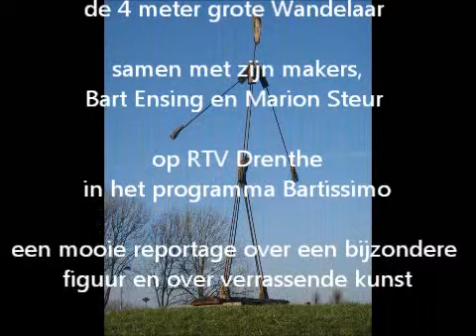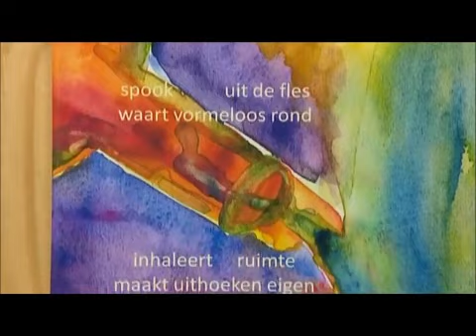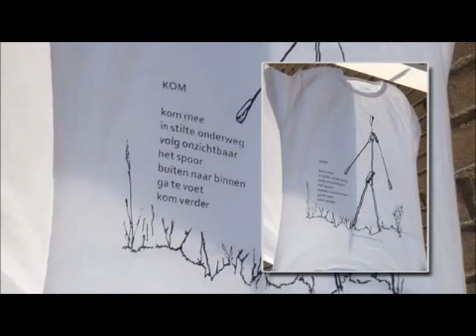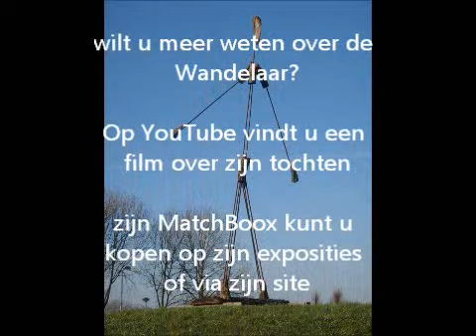De Wandelaar, Bart Ensing en Marion Steur in Bartissimo, RTV Drenthe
Op 22 maart 2012 zond RTV Drenthe een item uit over de expositie Hart van Hout in het Bezoekerscentrum Dwingelderveld van Natuurmonumenten. Met houten beelden van Bart Ensing, taalkunst van Marion Steur, en hun 4 meter grote creatie De Wandelaar, die al bijna twee jaar door Nederland loopt. Een mooi verslag van een bijzondere expositie. Zie ook